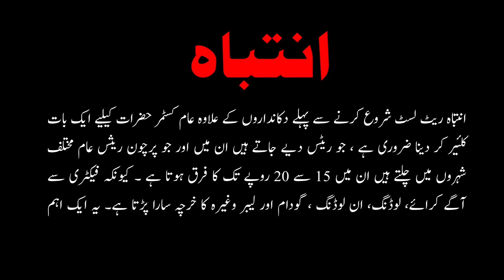Sariya Rates in Pakistan | Tr garder price in pakistan today | Steel rate per kg today